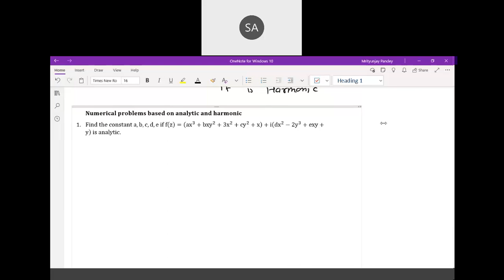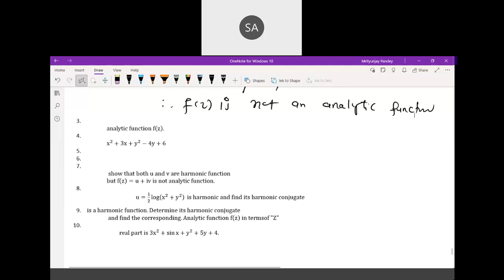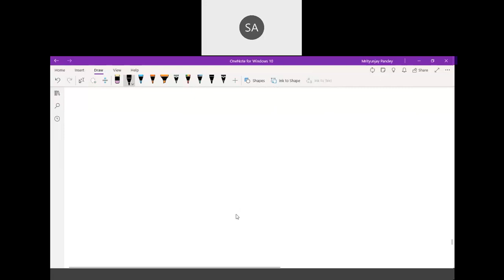Lect 18 Complex Variables